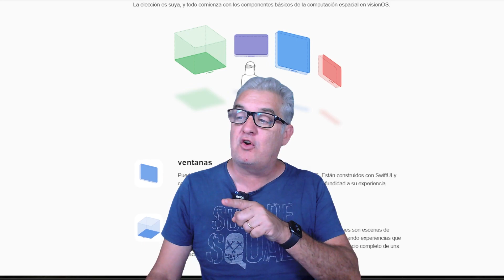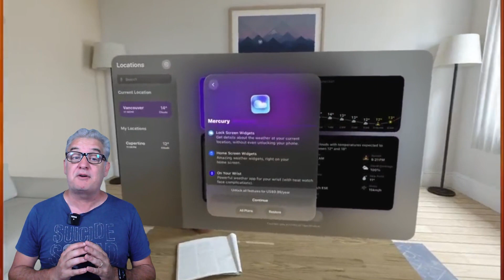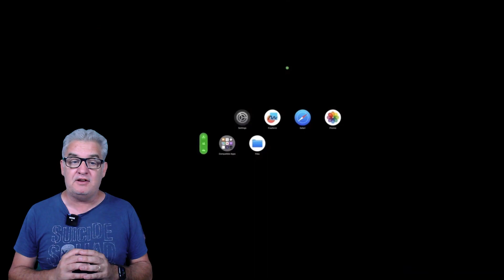Últimas Noticias Sobre Apple Vsion Pro - SDK disponible - Vision OS - Compatibles con Web XR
Mundo Altspace EGQ684
Podcast
Apple

Pico3 link

Para Contactar:
Kilian Soler